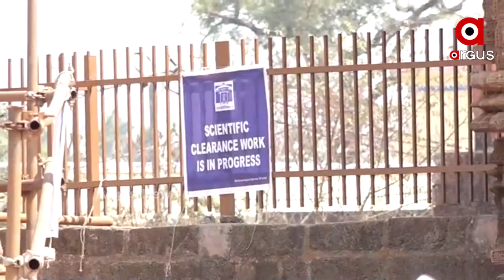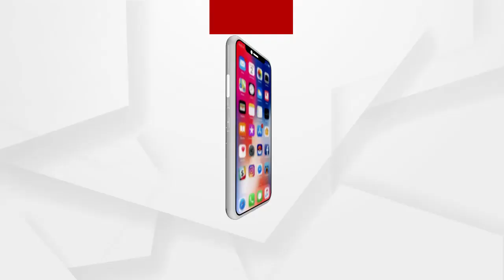Big_Breaking : ଅସୁରକ୍ଷିତ ଐତିହ୍ୟ